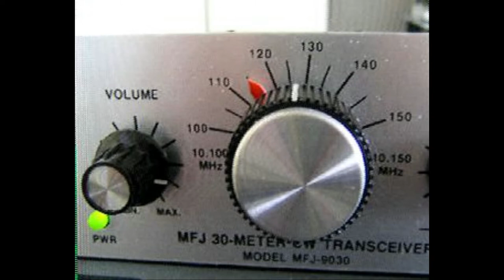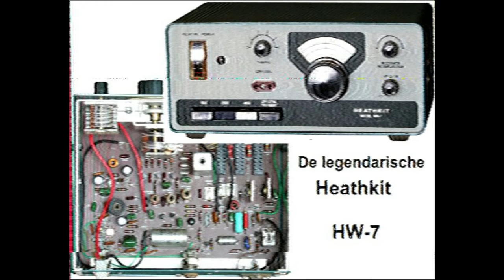Wat is amateur radio? En wat is niet onderdeel van de hobby en wat wel? (VK6FLAB)